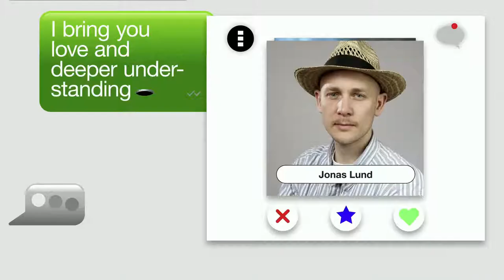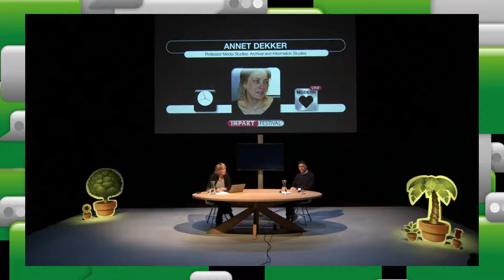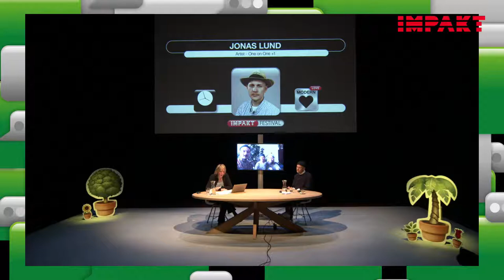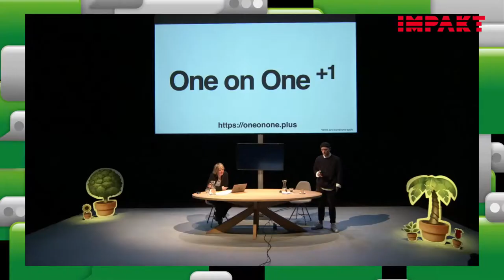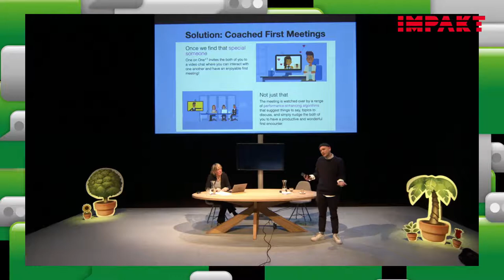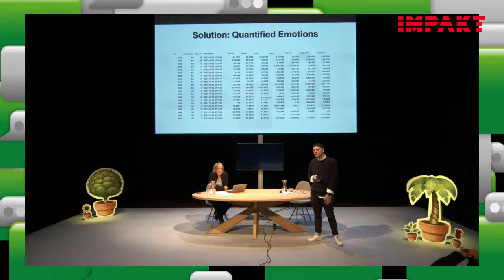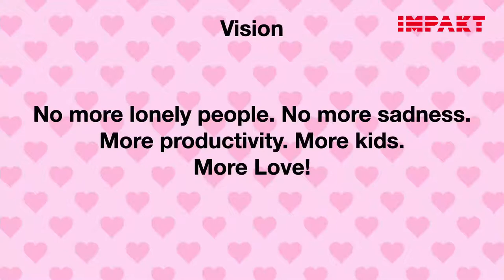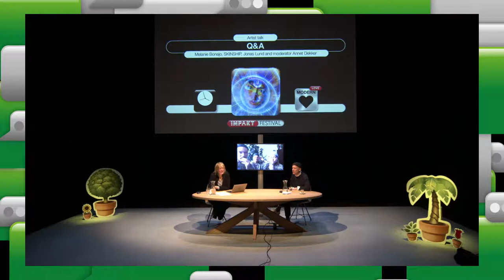Online Dating with a Twist: Melanie Bonajo and Jonas Lund at the IMPAKT Festival 2021 Modern Love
Artists talk moderated by Annet Dekker //

How to make online dating more intimate and accurate? Artists Melanie Bonajo and Jonas Lund talk about The SKINSHIP Dating Show and One on One +1, the two art projects they produced for the IMPAKT Festival.
The pandemic has shown the importance and possibilities of presenting work online. IMPAKT supports digital-born works and has made sure that the Modern Love programme will also conceptually ‘live’ on the Internet. We commissioned the artists Melanie Bonajo and Jonas Lund to respond to the theme of the festival (modern love) with works that can be presented online. These projects complement the physical exhibition and can be accessed via IMPAKT’s web portal.